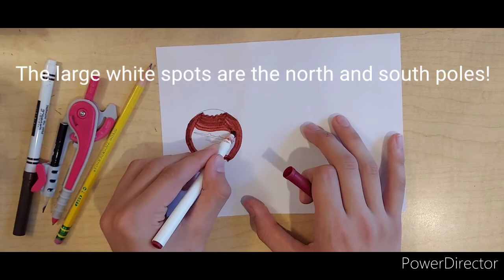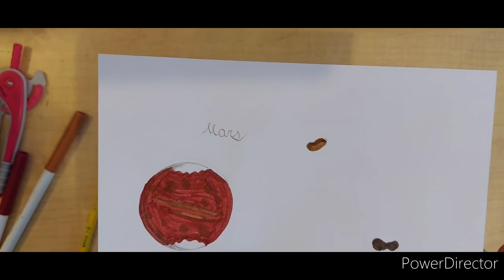DRAWING MARS 👽 [Drawing Planets, Part 4]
Today I continue my cartoony planet drawing with the addition of Mars!